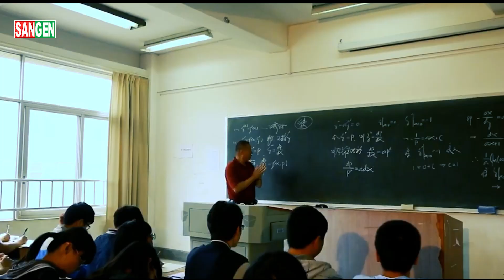Southwest Forestry University I Sangen Edu Ltd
Dhaka Office:
Address: 104, Meem Tower (3rd floor), Opposite to Metro Shopping Center, Dhanmondi, Dhaka 1215
Sylhet Office:
Centre point,3rd Floor (Lift-2)(opposite to Platinum Lounge), Kumarpara,  Sylhet.
অস্ট্রেলিয়া উচ্চশিক্ষা সম্পর্কে জানতে দেখুন-
Can I study in Australia after 10 years of gap? How do I get PR in Australia? Does Australia accept IELTS?
Can I go Australia with 5.5 bands? Australia Student visa initial cost breakdown, Best courses to study in Australia for PR, TOTAL MONEY YOU NEED TO STUDY IN AUSTRALIA,
Study in Australia from Bangladesh, Australia Student Visa 2023, Australia Student Visa steps by steps, australia student visa updates 2023, Student Visa in Australia